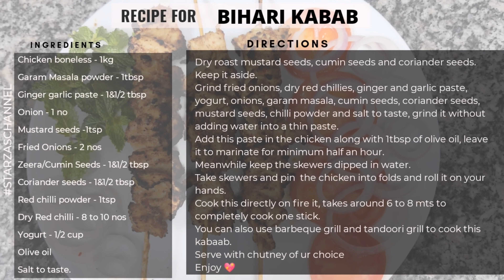Authentic Bihari Kabab | Tandoori without Tandoor | Finger licking Good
Bihari Kabab | Tandoori without Tandoor | Finger licking Good

Ingredients

• Chicken Boneless 1 Kg
• Fried Onions 2 Nos
• Zeera/Cumin Seeds 1 ½ tbsp
• Coriander Seeds 1 ½ tbsp
• Red Chilli Powder 1 tsp
• Dry Red Chilli 8 to 10 Nos
• Yogurt ½ Cup
• Olive Oil

Directions
Dry roast mustard seeds, cumin seeds and coriander seeds. Keep it aside.
Grind fried onions, dry red chillies, ginger and garlic paste, yogurt, onions, garam masala, cumin seeds, coriander seeds, mustard seeds, chilli powder and salt to taste, grind it without adding water into a thin paste.
Add this paste in the chicken along with 1tbsp of olive oil, leave it to marinate for minimum half an hour.
Meanwhile keep the skewers dipped in water.
Take skewers and pin the chicken into folds and roll it on your hands.
Cook this directly on fire it, takes around 6 to 8 minutes to completely cook each stick.
You can also use bbq grill or tandoori grill to cook this kabab.
Serve with chutney of your choice.